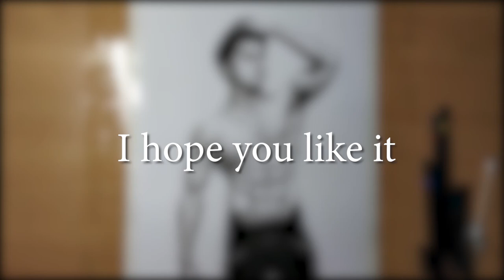SIDDHART NIGAM from ALADDIN sketch || Charcoal Sketch || Figure drawing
SIDDHART NIGAM from ALADIN sketch || Charcoal Sketch || Figure drawing